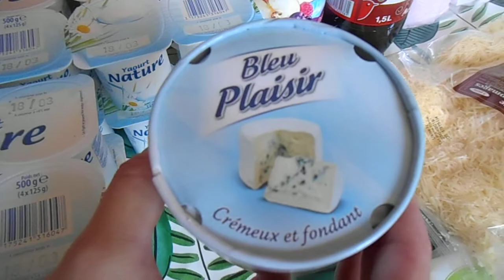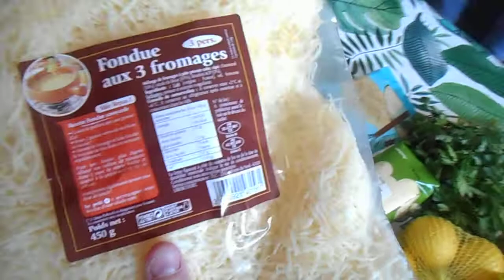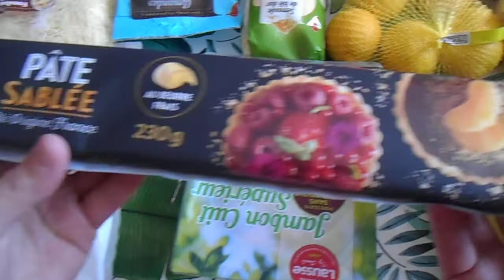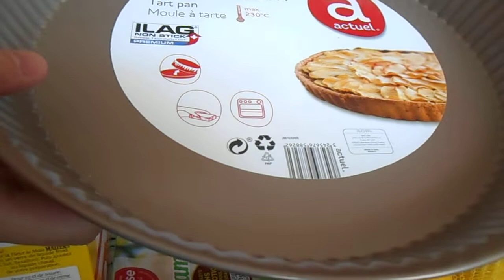Mini haul course 3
n'est pas en collaboration avec aucune marques ou enseigne montrer ou citer dans la vidéo